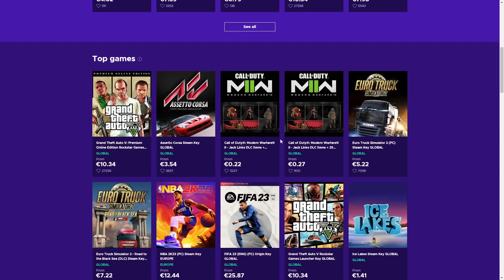HAOS TOTAL pe Among Us MODAT! TROLL Maxim!